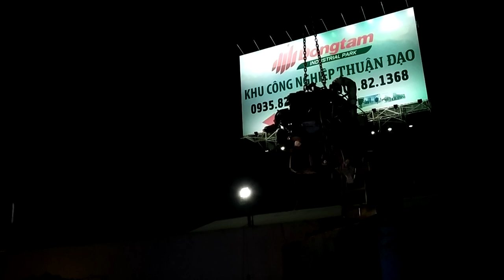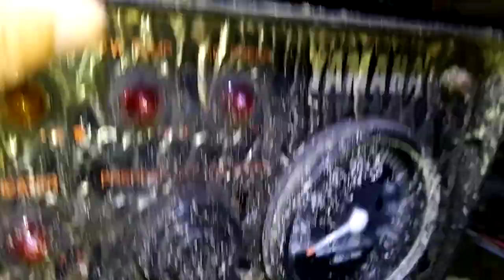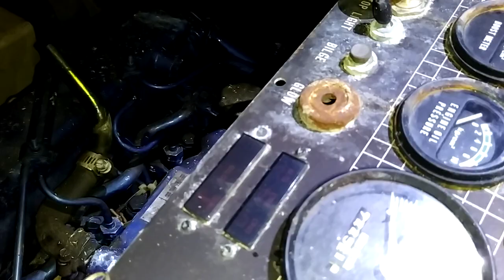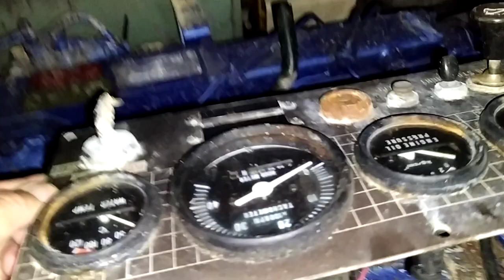Máy thủy Yamaha -Isuzu nhật bãi 0886356707